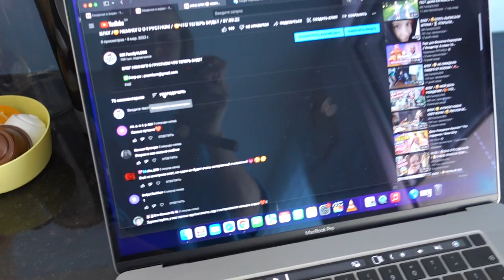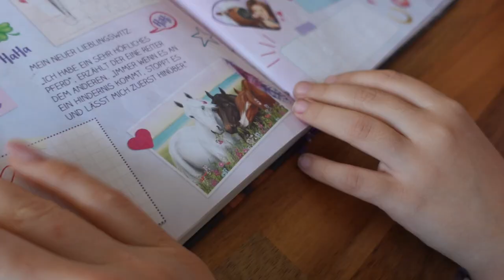ВЛОГ /🥰 СЮРПРИЗ ОТ НАШИХ МАЛЬЧИКОВ /🙏🏻 СОБИРАЕМ ГУМ ПОМОЩЬ БЕЖЕНЦАМ